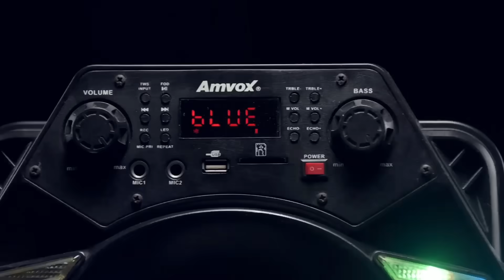ACA 550 STRONDO II AMVOX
Chegou uma caixa de som nova na nossa família Amvox, e ela vai fazer muito barulho! A ACA 500 Strondo II veio com uma potência apaixonante e um design moderníssimo, com certeza vai virar a queridinha das festas. Vem conhecer ainda mais sobre esse lançamento!

Ficha técnica:
550w RMS;
Woofer 12”
Tweeter Turbinado;
Novo Design;